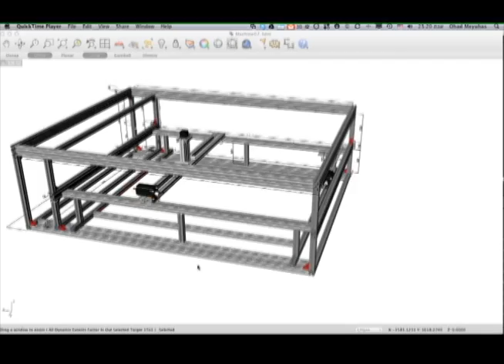Build The Laser cutter Machine Version 7 Machine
Still in Process
Using Item Bims
Thanks to
Anat Meyuhas
Noam Meyuhas
and Mor Ifrah